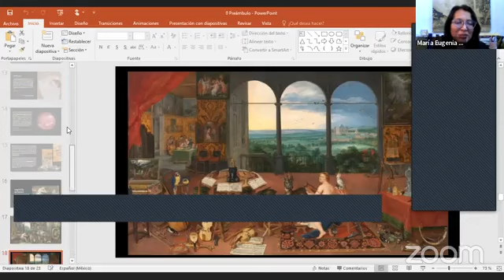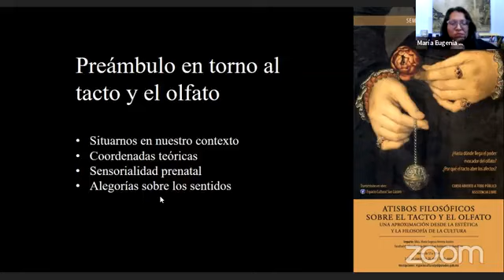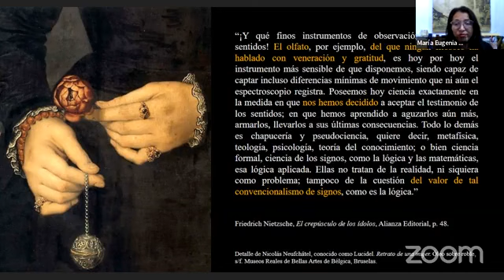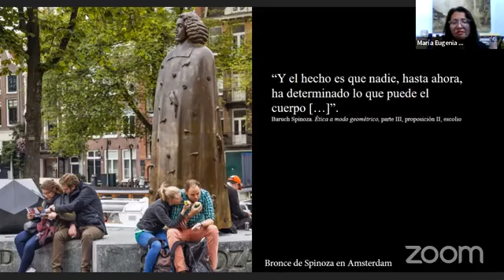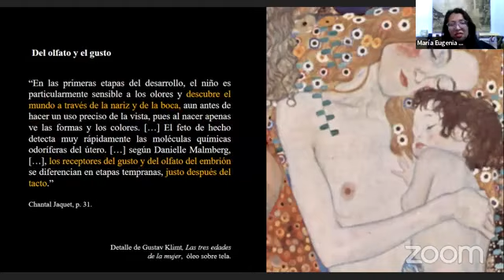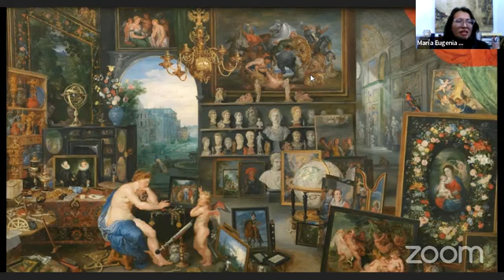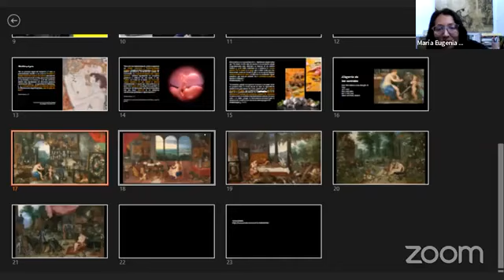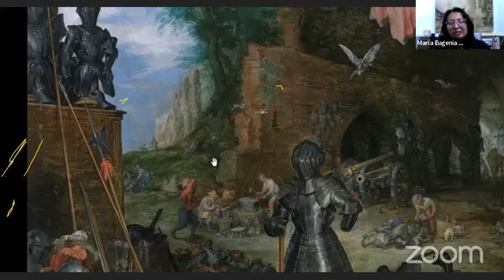Atisbos filosóficos sobre el tacto y el olfato